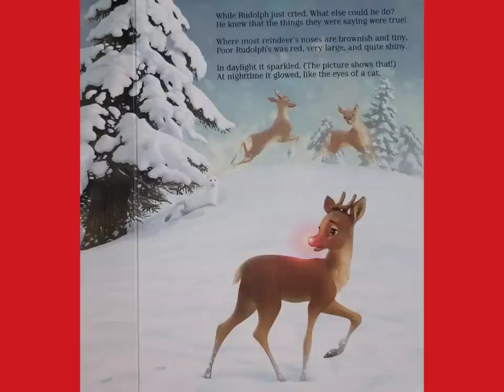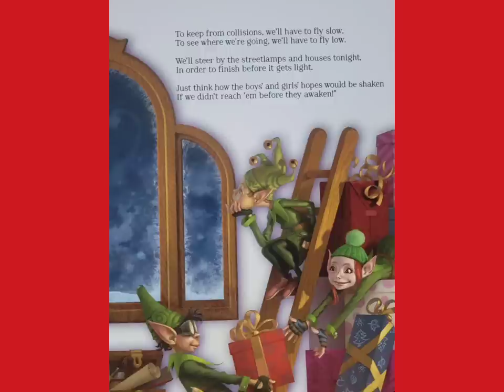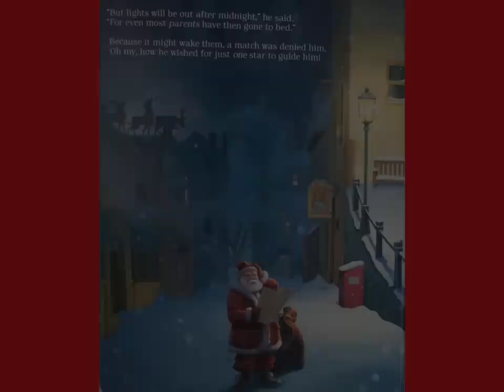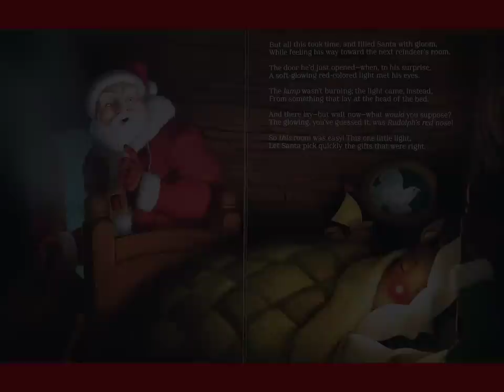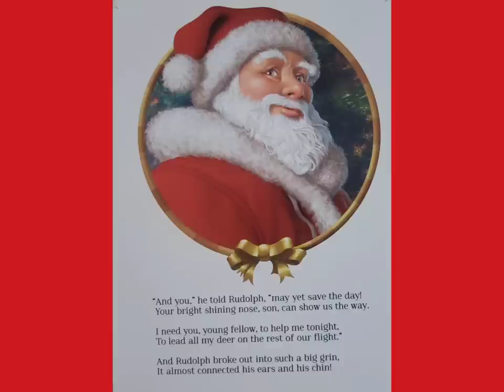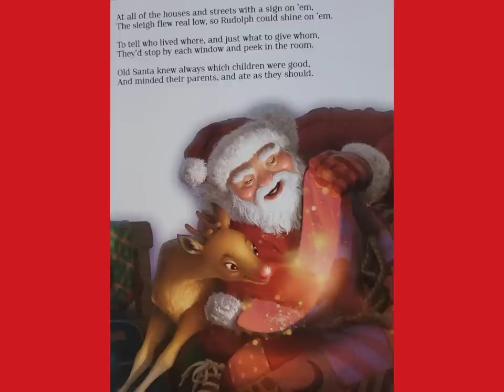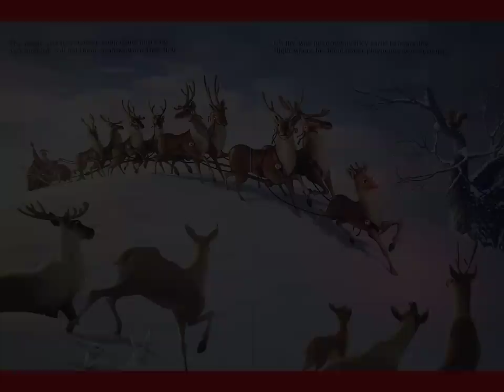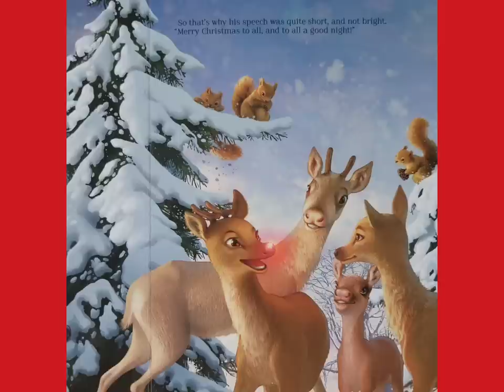🦌🔴 Rudolph the Red Nosed Reindeer - Read Aloud Children's Book - Read Along Bedtime Story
Written by Robert L. May
Illustrated by Antonio Javier Caparo

Please help support the author and publisher by purchasing your own copy of the book.